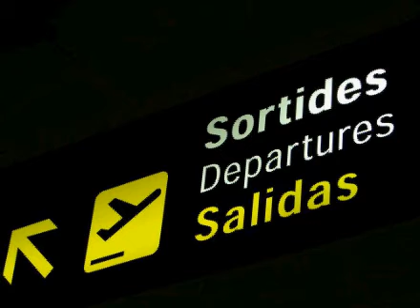Barcelona (Aeroport de Barcelona); announcement for flight AirEuropa 2168 to Madrid (20090504)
Automatisch omroepbericht opgenomen op vliegveld Barcelona.
Bericht voor vertrek van AirEuropa-vlucht 2168 naar Madrid.
Instappen bij gate 22.

Bericht in Spaans, Engels & Catalaans.
Catalaans tekst welkom...
Message in Spanish, English and Catalan.
Catalan text welcom...